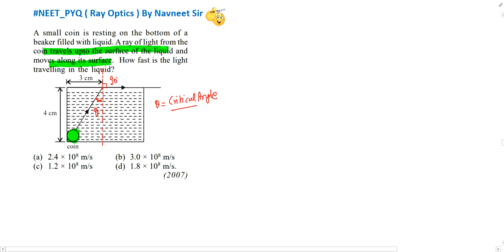A small coin is resting on the bottom of a beaker filled with liquid. A ray of light from the ......